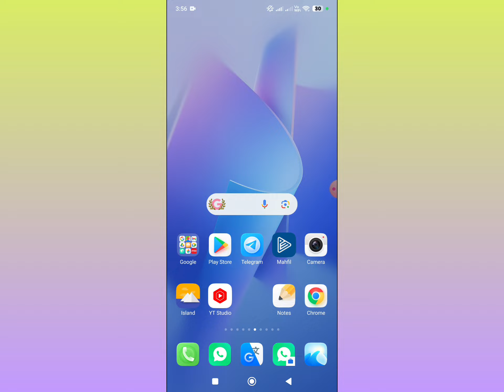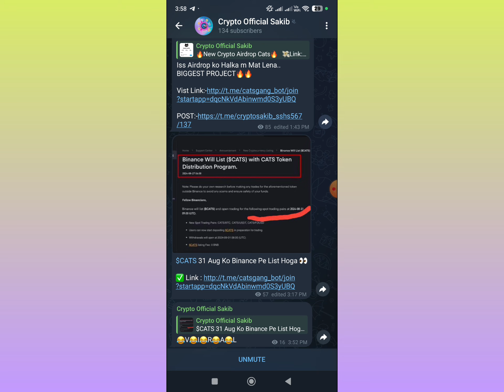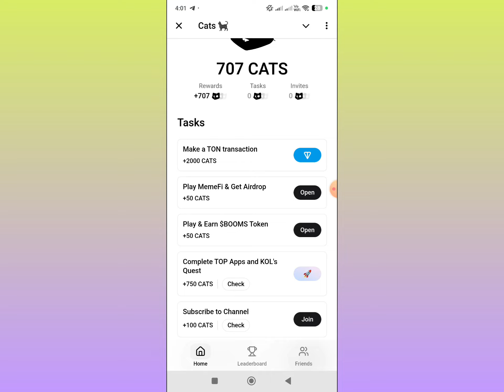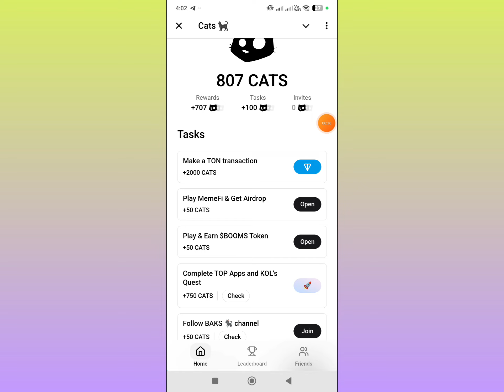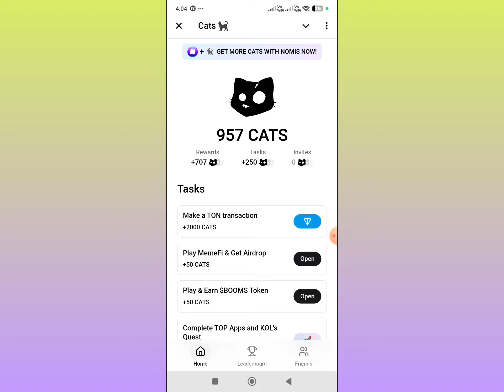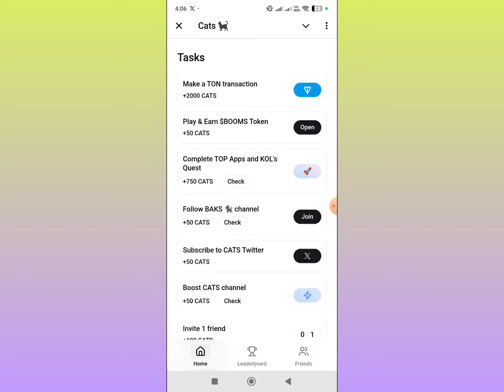CATS TELEGRAM AIRDROP ¦ CATS AIRDROP WITHDRAWAL ¦ CRYPTO AIRDROP CATS ¦ 2024 NEW EARNING APP TODAY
2024 NEW EARNING APP TODAY ¦ ONLINE EARNING WITHOUT INVESTMENT ¦ NEW EARNING APP

Cats Telegram Airdrop Full Details
Cats Airdrop Real or Fake
Cats Airdrop Announcement
Dogs Airdrop Withdrawal
Cats Listing Pre Market & Withdrawal
Cats Airdrop
Cats Airdrop Claim
Telegram Free Crypto Airdrop
Cats Pre-Market Value
Cats Crypto New Project
Cats Withdrawal Listing And Airdrop
cashback earning app today
today earning app without investment 2024
earning app without investment 2024
2024 best earning app without investment

𝑻𝑶𝑷 𝑺𝑬𝑨𝑹𝑪𝑯𝑰𝑵𝑮 𝑸𝑼𝑬𝑹𝑰𝑬𝑺::

2024 BEST MONEY EARNING APP
2024 NEW EARNING APP TODAY
make money online without investment 2024
2024 new earning app without investment
money earning apps 2024 without investment
best self earning apps without investment
money earning apps for android
2024 best self earning app today
2024 new earning app today

𝙔𝙤𝙪𝙧 𝙌𝙪𝙤𝙧𝙞𝙚𝙨
1. Earn Money Online
2. Best apps to earn money without investment
3. Best Self Earning App Today
4. New Earning App Today
5. Online Jobs At Home
6. How To Earn Money Online
7. How To Earn Money Online In 2024
8. Ghar baithe paise kaise kamaye
9. Paise kamane wala app
10. Paise kaise kamaye
11. Online Se Paisa kaise Kamaye
12. Online paisa kaise kamaye
13. Paisa kaise kamaye mobile se
14. Earn money online without investment
15. Paise kaise kamaye ghar baithe